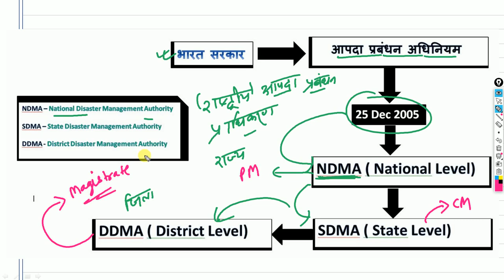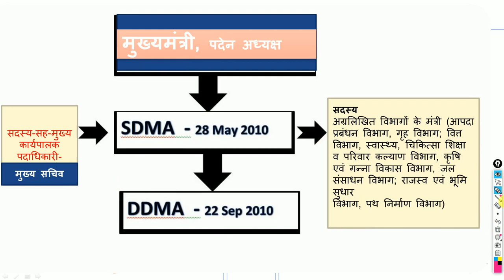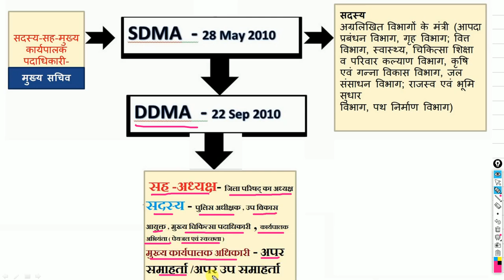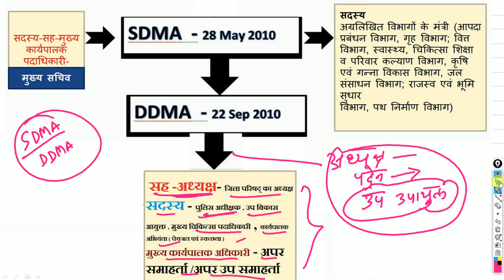झारखण्ड राज्य आपदा प्रबंधन प्राधिकरण Clear Your Concepts JSDMA || JPSC & JSSC